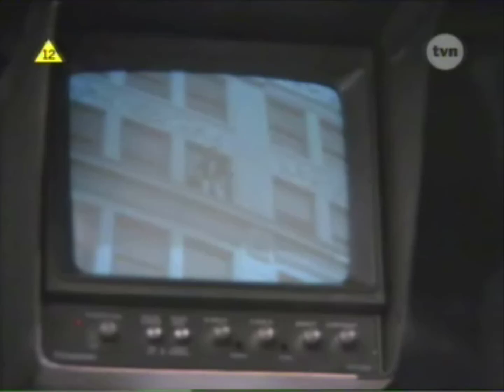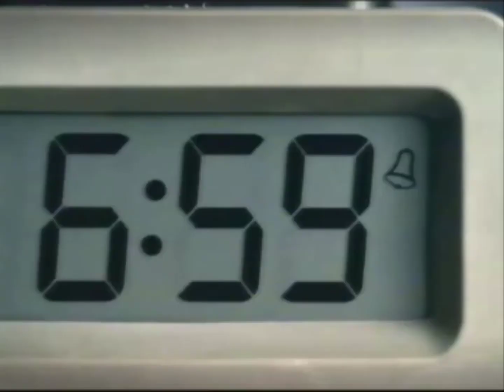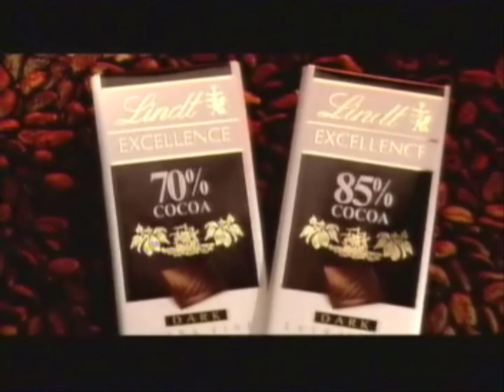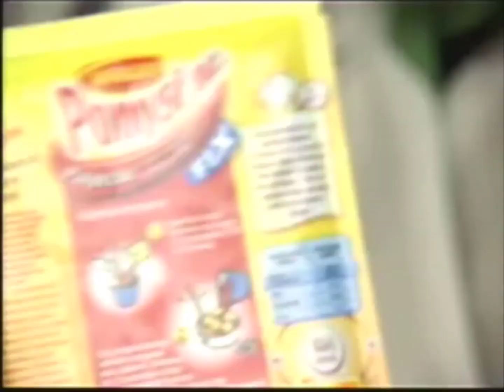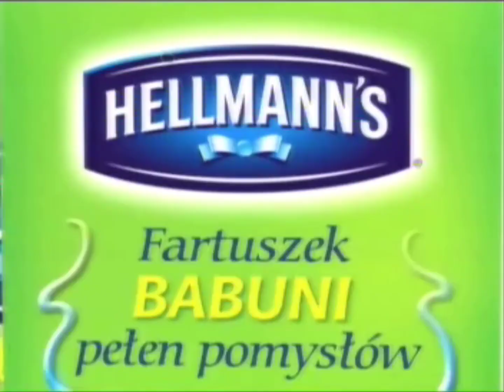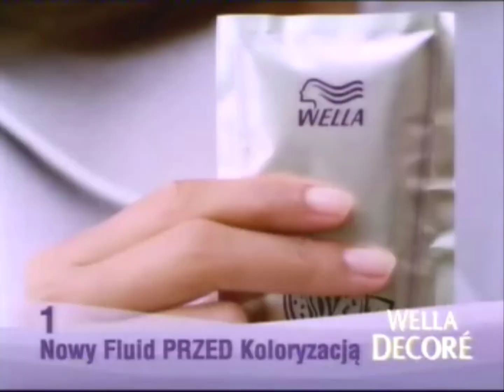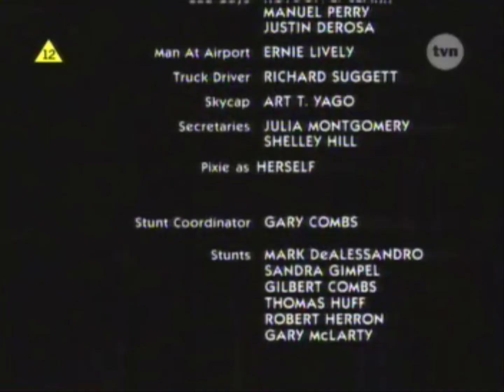TVN - Reklamy, zapowiedzi i ident z 26 lutego 2006